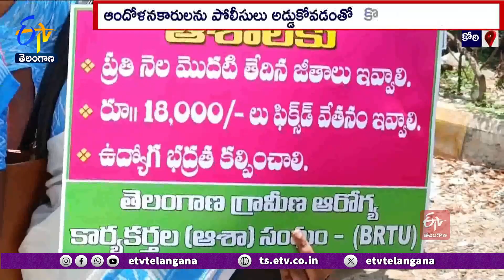Asha Workers Protest For Salaries at Koti DME | జీతాల కోసం ఆశా వర్కర్ల నిరసనలు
ఆశా వర్కర్స్ కు ప్రతి నెల ఒకటో తేదీన జీతాలు ఇవ్వాలని... హైదరాబాద్ కోఠి DME ఆవరణలో ఆశ వర్కర్లు ఆందోళనకు దిగారు. కుటుంబ ఆరోగ్య సంక్షేమ కమిషనర్ కార్యాలయాన్ని ముట్టడించేందుకు యత్నించారు. వీరిని పోలీసులు అడ్డుకోవడంతో తోపులాట జరిగి... కొద్దిసేపు ఉద్రిక్తత పరిస్థితి నెలకొంది. తమకు ఉద్యోగ భద్రత కల్పించాలని... అర్హత కలిగినవారికి ANM, GNMగా అవకాశం ఇవ్వాలని డిమాండ్ చేశారు. రాష్ట్ర ప్రభుత్వం తక్షణమే తమ సమస్యల్ని పరిష్కరించాలని... లేదంటే పోరాటాన్ని ఉద్ధృతం చేస్తామని ఆశా వర్కర్స్ హెచ్చరించారు.